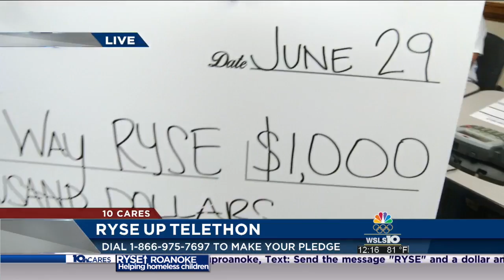AEP presents $1,000 check for RYSEUpRoanoke